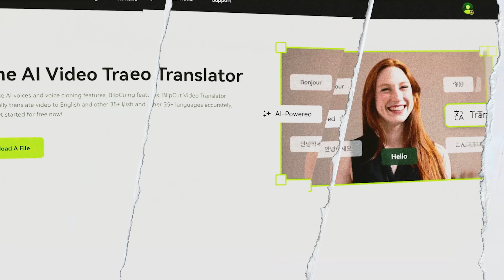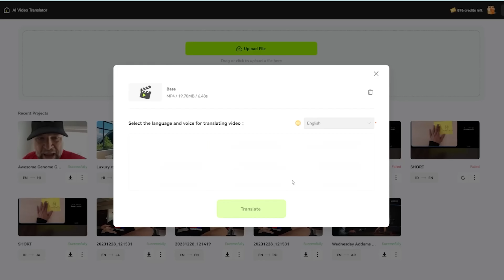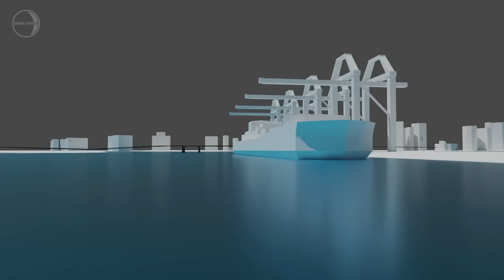50 BIG Things CONFIRMED 😍 In GTA 6 MAP | 3x Bigger Than GTA 5 😱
Music Used
1. Smart Riot - Huma-Huma
2. LEMMiNO - Infinity